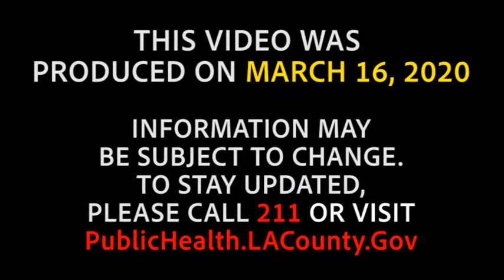Coronavirus Video 3 16 20